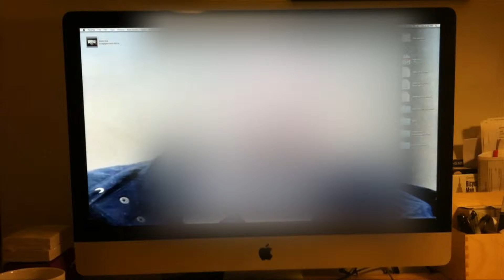Copy of A Movie About the Movie Contagion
(we know nonsense)